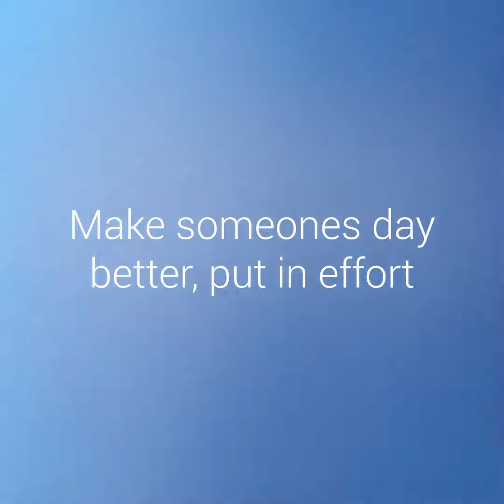Kindness ... help make this a better world.